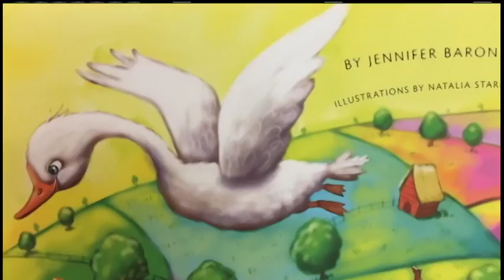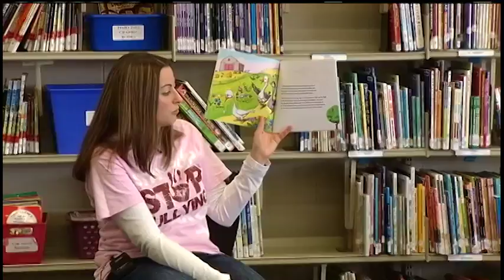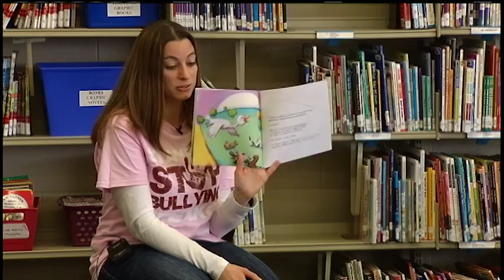Where You Live: Goose On A Roof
Jennifer Barone is an Early Childhood Educator working at Holy Cross School in a JK/SK class.  She wrote her first book called 'Goose On A Roof' almost two years ago.  It's about bullying and believing in your dreams.